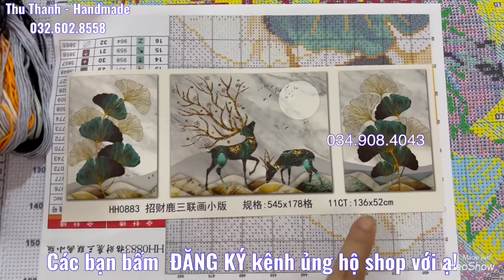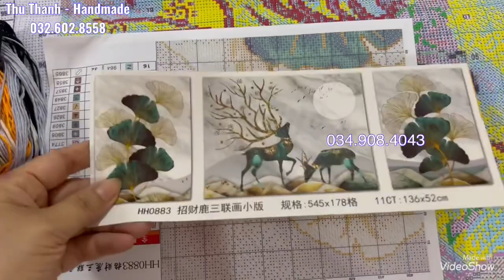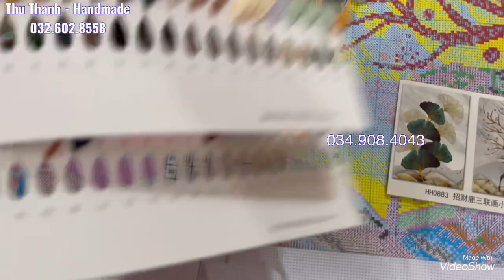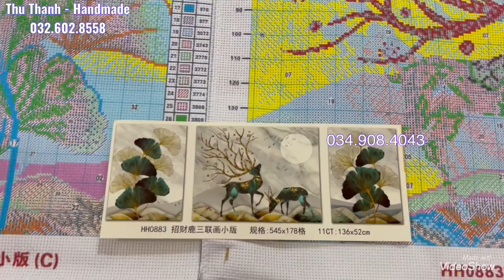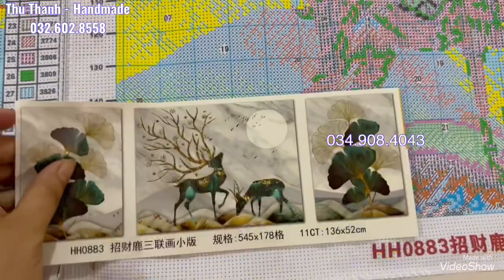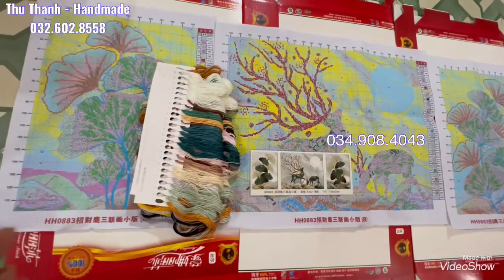Review tranh thêu chữ thập hươu nai tài Lộc HH0883 - tranh thêu kín - hãng monalisa | cross Stitch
크로스 스티치 자수 튜토리얼